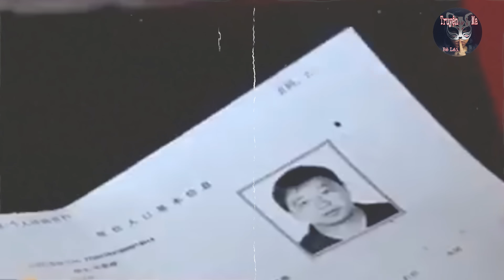Kỳ Án | Giữa Đường Ray - Chuyện Vụ Án Cát Lâm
00:00 Mở Đầu
04:05 Nội Dung Kỳ Án
If any owners has an issue with any of the uploads please get in contact  and it will be deleted immediately. Thank you for your cooperation.

Truyện Ma Bẻ Lái có thể không sở hữu tất cả nội dung trong video. Nếu có bất cứ vấn đề liên quan đến bản quyền nội dung, hình ảnh... các bạn vui lòng liên lạc mình theo địa chỉ  để giải quyết nhé. Mình sẽ cùng nhau làm việc nhanh và trên tinh thần hợp tác nhất có thể

© Bản quyền thuộc về Truyện Ma Bẻ Lái
© Copyright by Truyện Ma Bẻ Lái Production ☞ Do not Reup